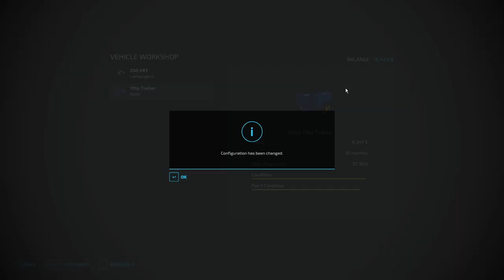OUR FIRST WHOLECROP HARVEST | Bally Spring | FS 22 | Episode 14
Welcome back to Bally Spring on Farming Simulator 22!

Thank you to @Eireagri for making this incredibly beautiful map!

It really does help the channel, so thank you again!

Fancy a brew? Nah, coffee'll do! ☕